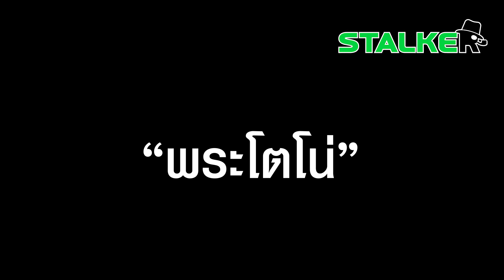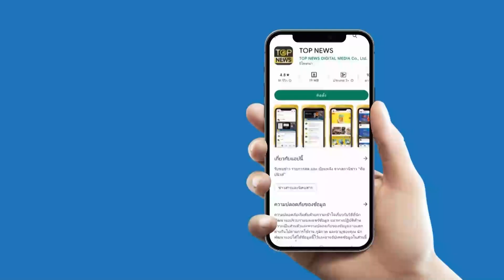ชื่นมื่น “พระโตโน่” บิณฑบาตวันสุดท้าย ญาติโยมแห่ทำบุญ | STALKER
พี่น้องไทย-ลาวชื่นมื่น “พระโตโน่” บิณฑบาตวันสุดท้าย แห่สาธุบุญ น้อมถวายพระพร “พระองค์ภาฯ”

ช่อง 77 : กล่อง PSI, INFOSAT, GMMZ, CSAT, TIK , 3BB, TOT
ช่อง 658 : กล่อง AIS
ช่อง 210 : IPM